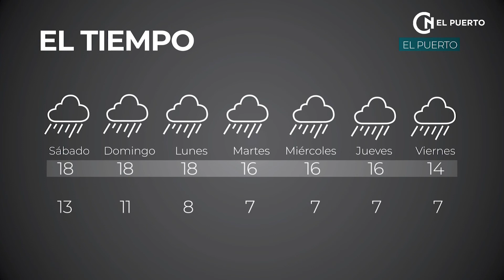Resumen Semanal En El Puerto 19 de noviembre 2021